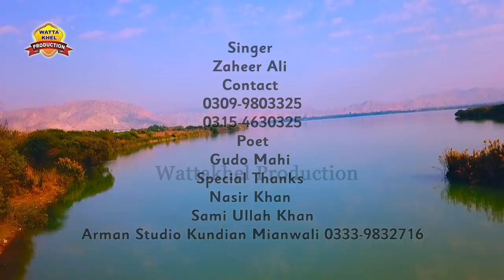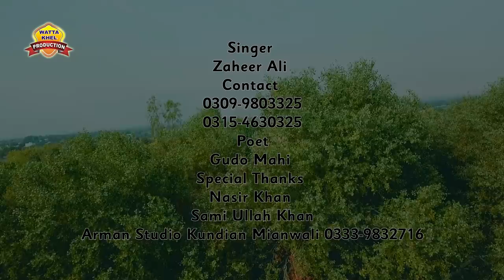Hikka Rat RehPo | Singer Zaheer Ali | Tediyan Manesan Saraiki And Punjabi Song 2019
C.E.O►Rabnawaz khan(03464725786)